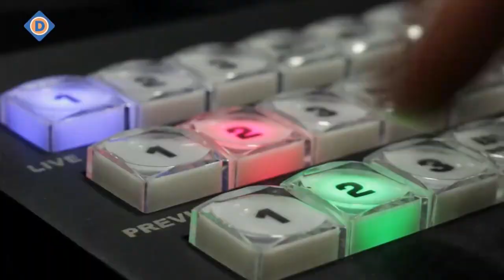Genieten bij Boxtels Dorpsfeest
Het Dorpsfeest Boxtel of Bon Salon of de Spiegeltent, hoe je het ook wilt noemen, het is bijna voorbij. Nog een paar dagen genieten!